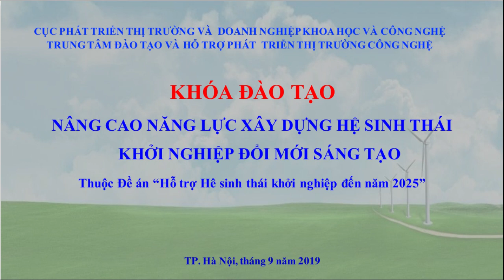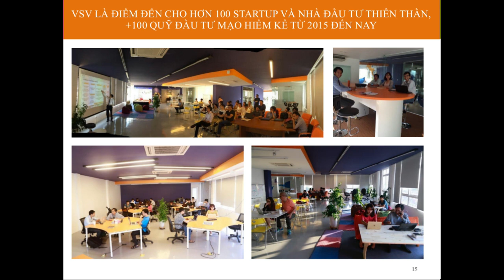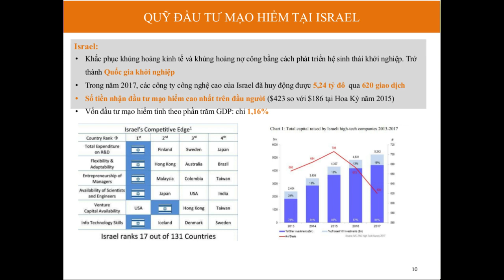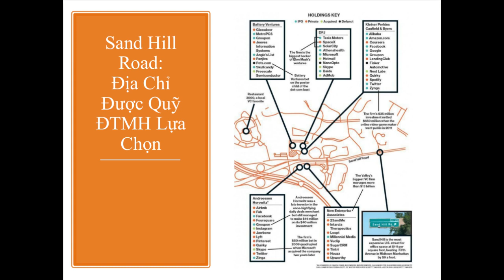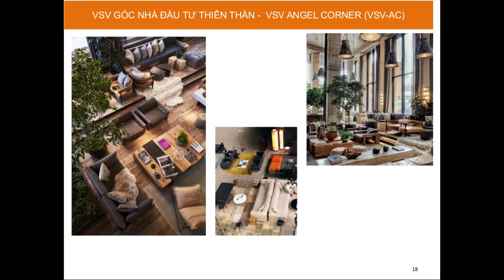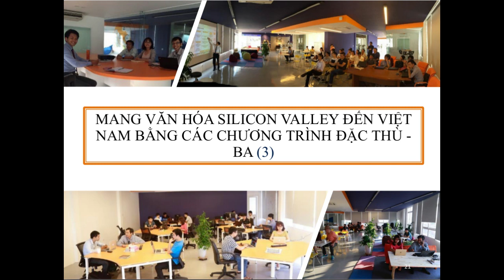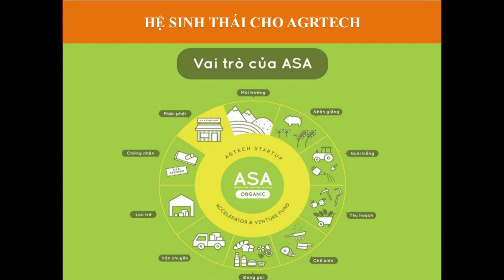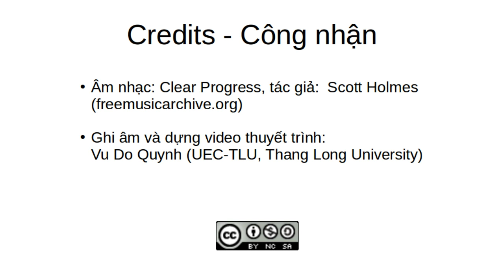Mô hình vận hành của Vietnam Silicon Valley Accelerator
Bài tham luận của chị Hằng, đại diện cho Vietnam SIlicon Valley Accelerator (VSVA), chiều ngày 18/09/2019, tai Khóa đào tạo về "Nâng cao năng lực xây dựng hệ sinh thái khởi nghiệp đổi mới sáng tạo" do Cục Phát triển Thị trường và Doanh nghiệp Khoa học & Công nghệ, thuộc Bộ Khoa học và Công nghệ, đã tổ chức tại Hà Nội trong 2 ngày 18 và 19 tháng 9/2019.